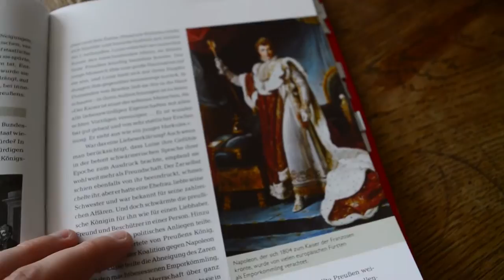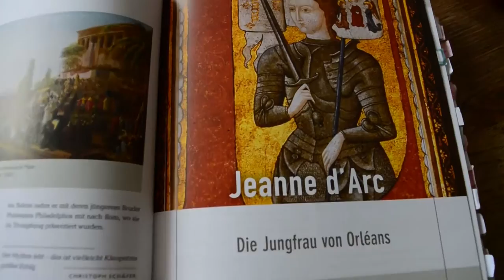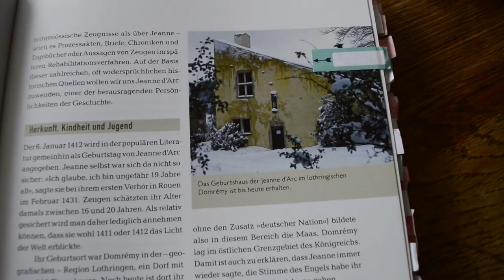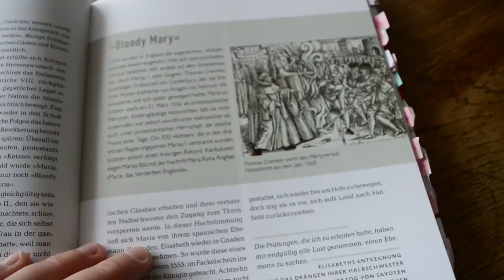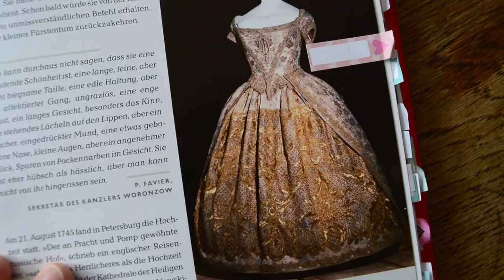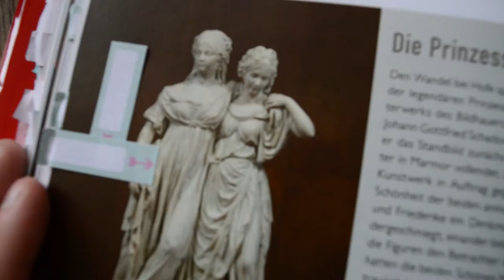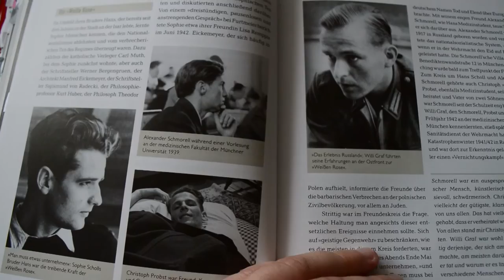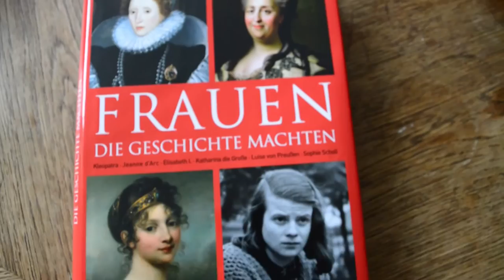EIN SACHBUCH?!? Ich bilde mich...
Jaha, wenn erstmal die Schule um ist, muss man sich selbst um sein Allgemeinwissen kümmern. Im Zuge dessen lese ich ein Sachbuch xD

Vielen Dank noch einmal an den Verlag!

Wenn ihr mir eine Freude machen wollt, hinterlasst einen Kommentar :D